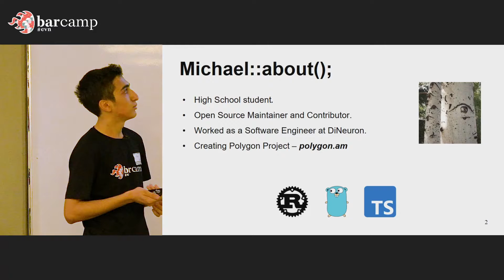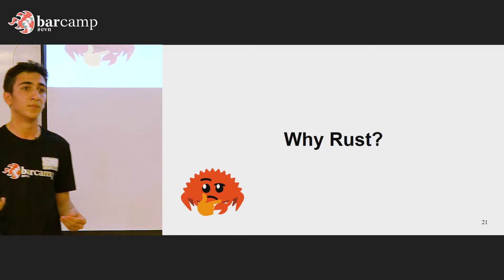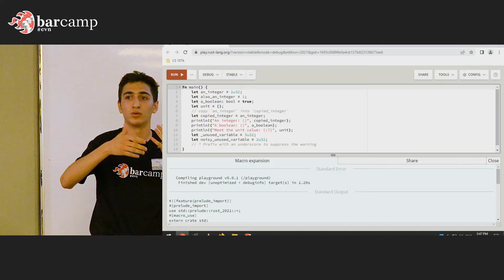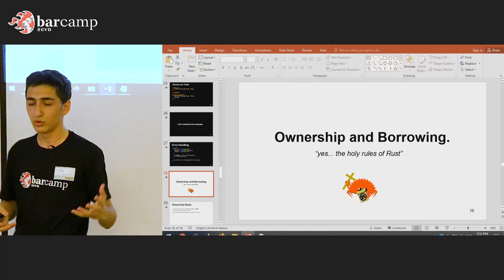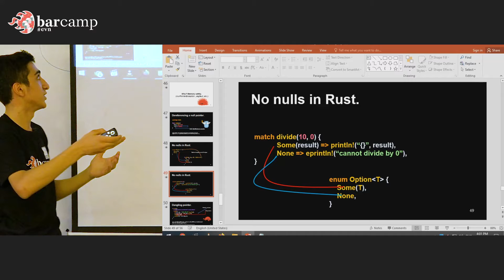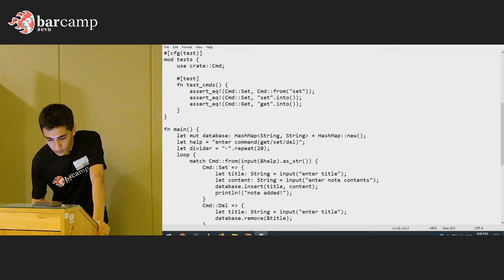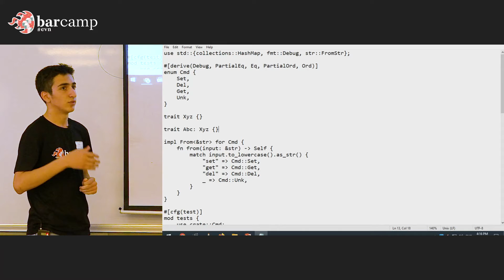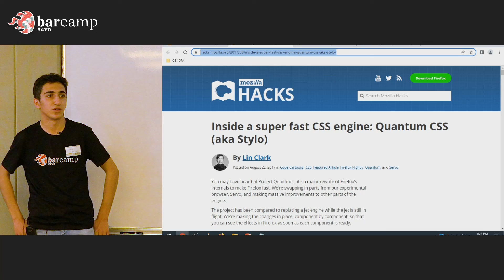18 208 07 Michael Grigoryan The Rust Programming Language